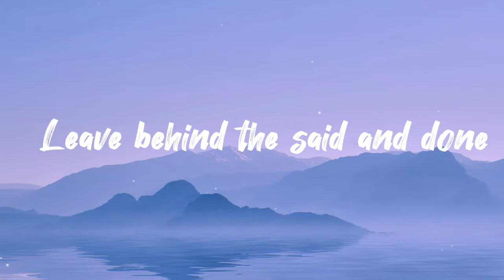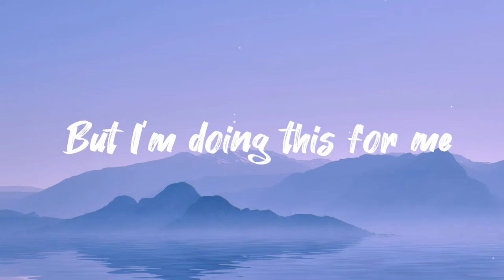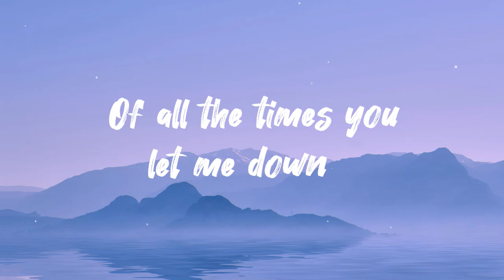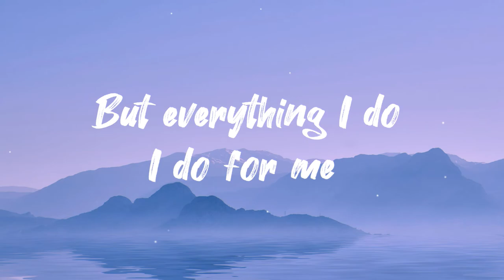Heuse & Woolley - Don't Hold Me Down (Feat. TARYN)[LYRICS]